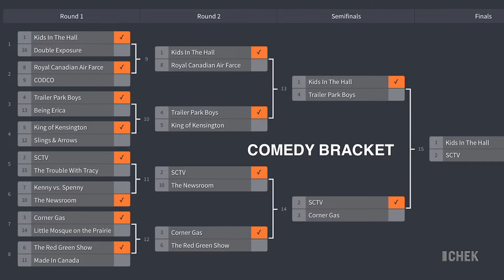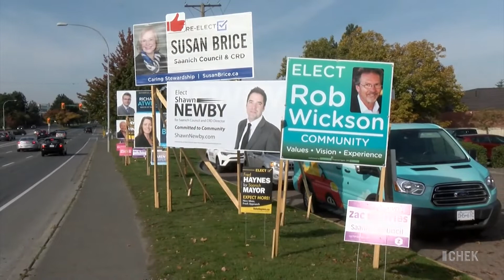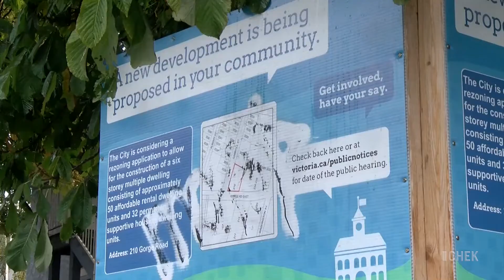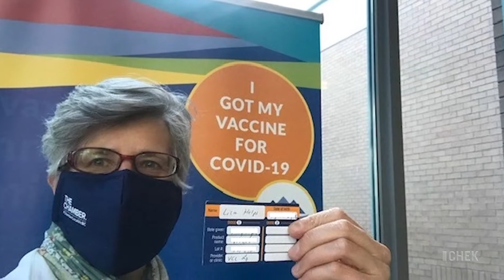CBC Vancouver's Justin McElroy makes BC Municipal Elections Sexy!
This is VANCOLOUR host Mo Amir and CBC Vancouver's Justin McElroy explain municipal elections in British Columbia in 2022 and why British Columbians should care.